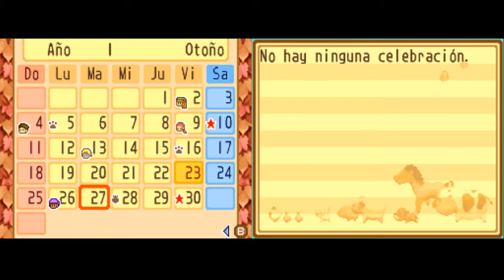Harvest Moon Islas del Sol - 34: Tengo novia y yo sin enterarme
¡Ya nos queda menos para desbloquear la isla de los animales!